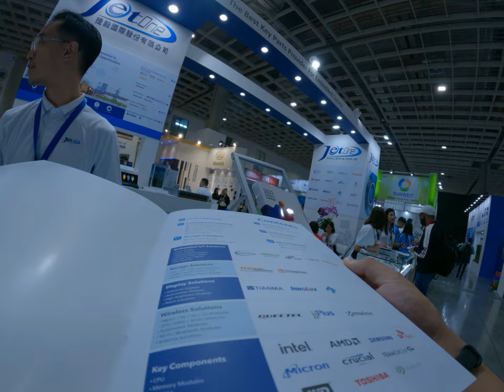Taiwan distributor sales tons of stuff like super micro server and solution and storage system in co